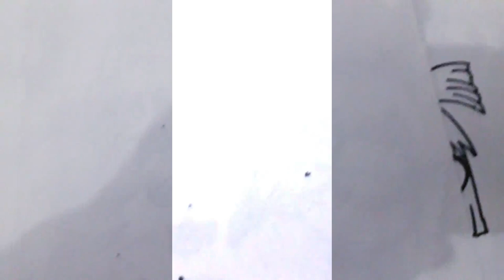Como dibujar a LOLA OF THE LOUD HOUSE | how to draw to LOLA | como desenhar LOLA o XDEIOS